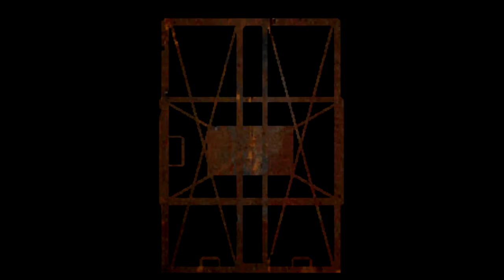バイオハザード ディレクターズカット クリス編「ブラックタイガー」#5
中庭の地下に潜入。そこで待つものとは？